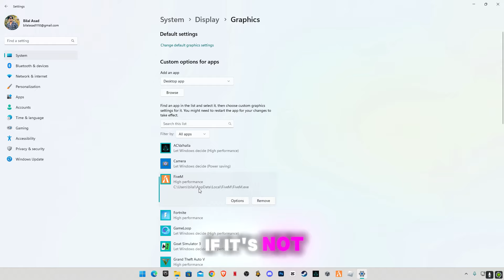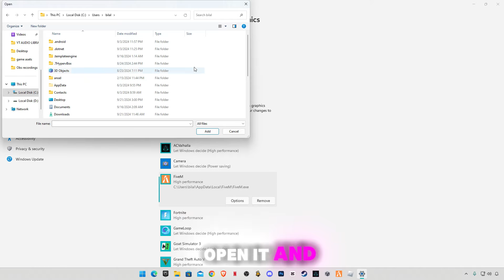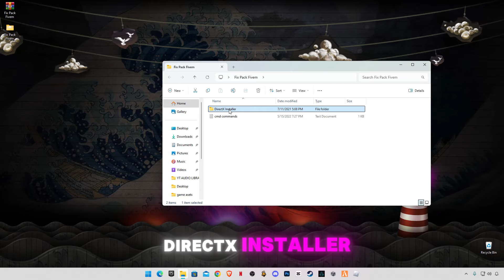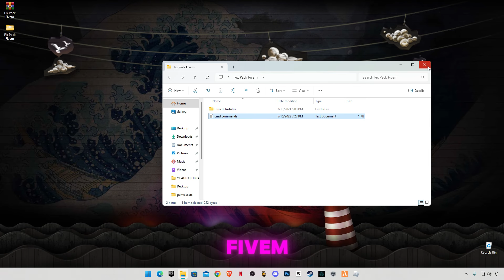Fivem Has Stopped Working 2024 (Launch Error FIX)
🔽GearUP Booster Setup Download For PC🔽
RAM:  32 GB ddr4 3200 MHz
GPU:   Zotac RTX 4060
Moniter: Reddragon 165 Hz
Power supply: 700 w
SSD: 256GB
HDD: 3TB
Casing: 1st Player D3A DK
Keyboard: Razer BlackWidow Ultimate Stealth
Mouse: HP Omen 600
Window 11